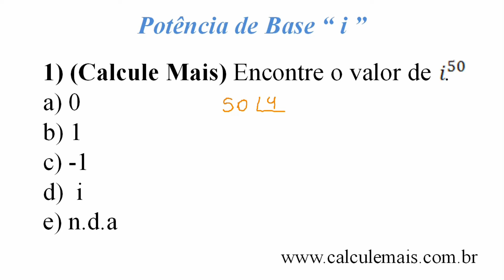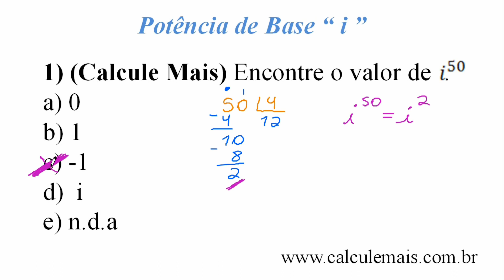Números Complexos - Potência de base i - exercício 1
★ Números Complexos
★ Vídeo aula online de matematica?
★ Números Complexos forma algébrica, par ordenado, trignométrica